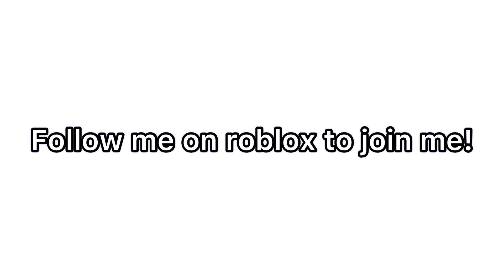Meet and greet on roblox! Join me to meet me :)